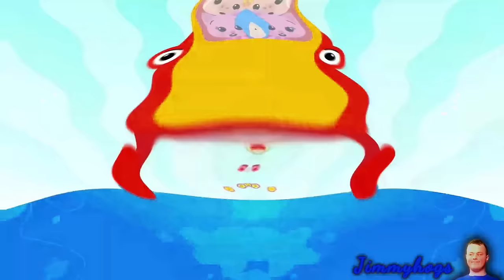Preview 2 Plim Plim Intro Effects Effects (Preview 2 Funny 346 V2 Effects)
Do you all like seeing Effect Effect videos or not?
Verse of the day: Ephesians 6:17 KJV